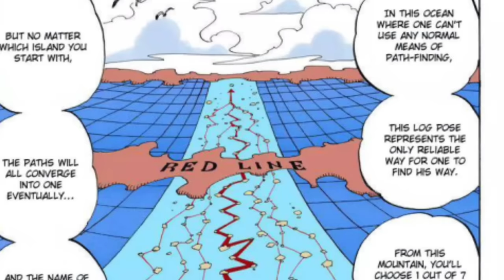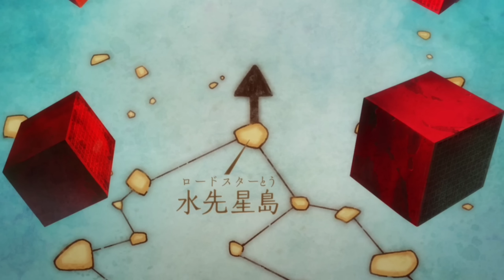All About Lodestar | Is Luffy A Chosen One?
Although it's only a couple of decades old, One Piece has quickly become one of the biggest stories in the worlds of both manga and anime. In part because the premise is so simple, the show became something that fans glommed onto and refused to let go of. The world of One Piece is now massive, but its core elements have remained largely the same.

The story follows Monkey D. Luffy, a young man who decides to travel to the East Blue Sea in order to search for treasure. Along the way, he picks up a crew and a gallery of supporting characters that are perfectly cast to play off of one another. The series has evolved from this relatively simple conceit, and Luffy and the gang have gotten into various adventures and picked up new characters along the way. Fundamentally, though, One Piece is a show about lovable people setting sail together in order to pursue their dreams. Here are some things you may not have known about the popular franchise.

There's so much we don't yet know about the details of the ancient weapons but based on what we have here, this is the most likely scenario of what's going with Zunesha right now

Spoilers: Chapter 1037

👉Tags (ignore)

one piece
RUFFY kun